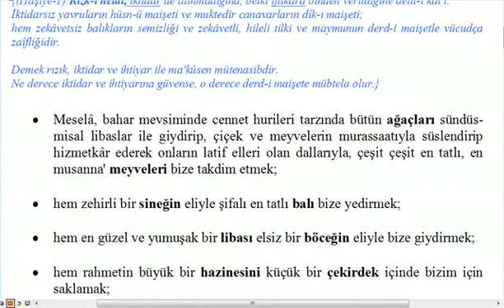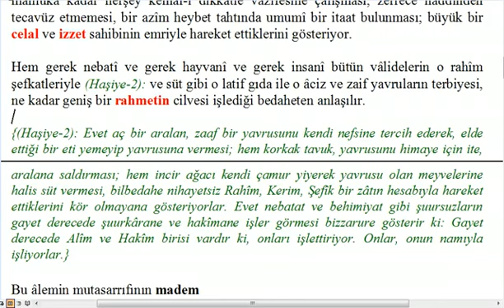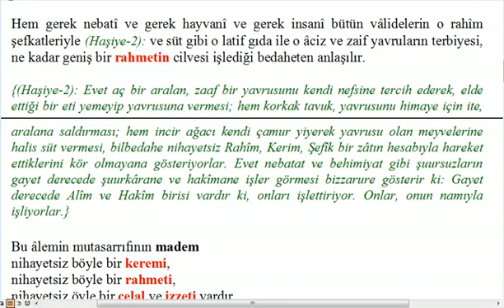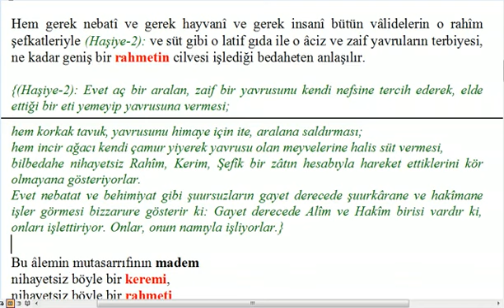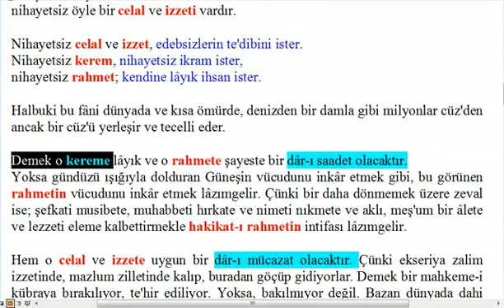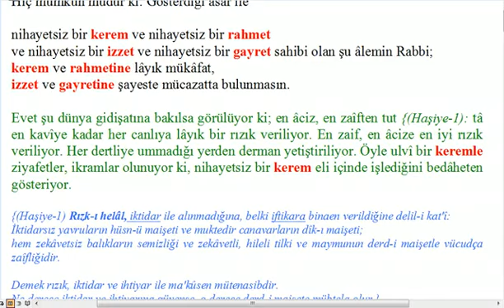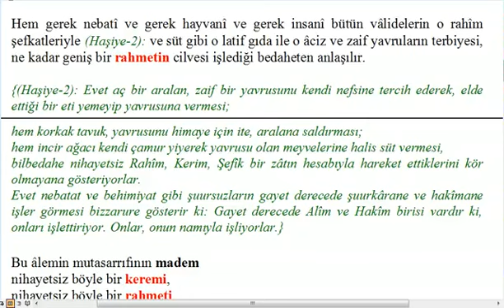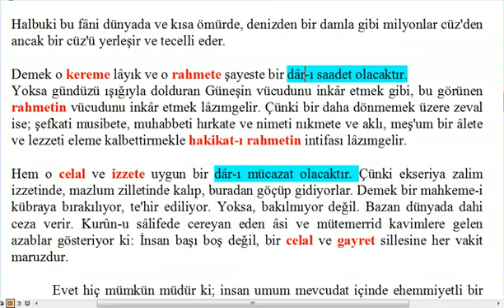10. Söz 2. Hakikat - Ahmed